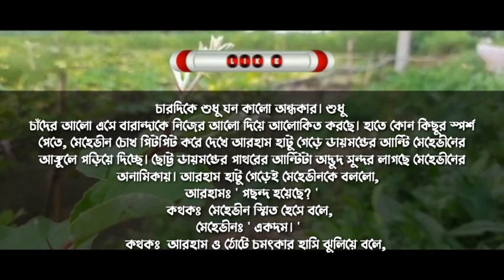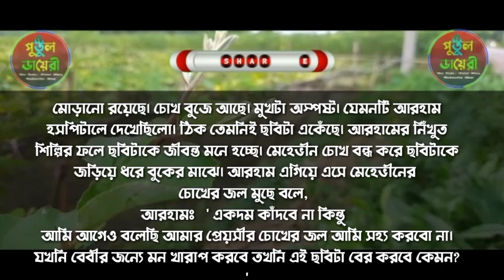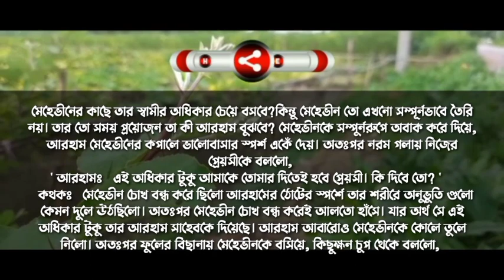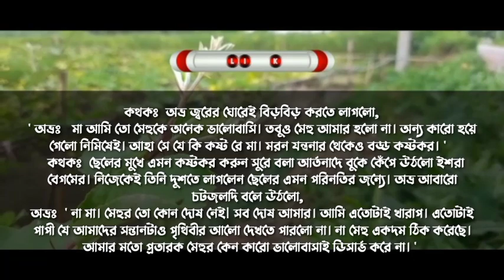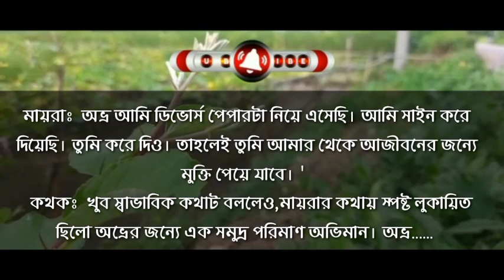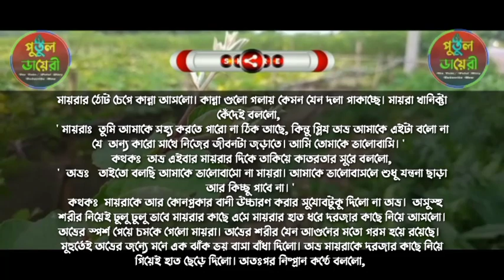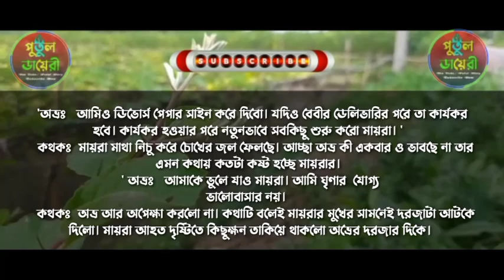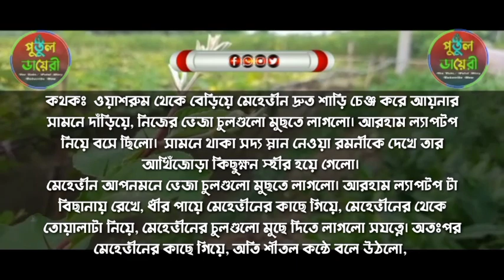খালাতো ভাই যখন প্রাক্তন হাজবেন্ট :পর্ব৪০ Voice :Ashik&Shonalika&Putul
🎤 Voice Artist🎧 : -- (আশিক),(সোনালিকা),(সোহাম)

সরফরাজ,পুতুল,,তানজিলা,হৃদয়, পায়রা,ইমন,মাহিন, সুমাইয়া,মিতু,

প্রান্ত,সুমন,ইতি,নিহা, আকাশ,সিতা,শ্রাবন্তি,সায়ান,কেয়া,তরুন,

সুমু,মিশু,অভ্রনীল,রাজ,ইমন, আরিয়ান, রিনা, আশা,ছনিয়া,

শিল্পা,সুমু।

🎬 ◾Story Time: 1317

এতিম মেয়ে যখন রাগী ছেলের বউ
পিচ্চি মেয়ে যখন সি.আই.ডি অফিসারের বউ
রাগী সিনিয়র ভাই যখন রোমান্টিক বর
পিচ্চি গরীব মেয়ে যখন মাফিয়ার বউ
ডেন্জারাস মেয়েV/Sবিজনেস ম্যান ছেলে
# অফিসের পি.এ যখন অহংকারী মাফিয়ার বউ
পিচ্চি মেয়ে যখন সি,আইডি অফিসার

🔇👉 সতর্কবার্তা--ঃ👈🔇